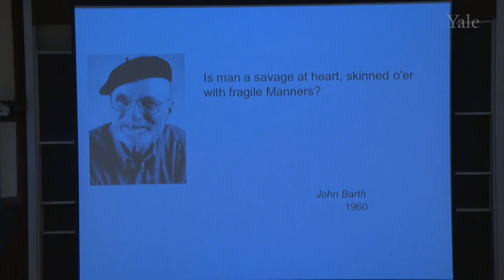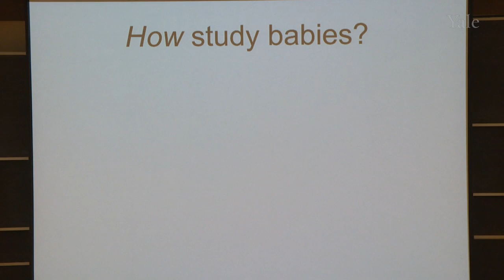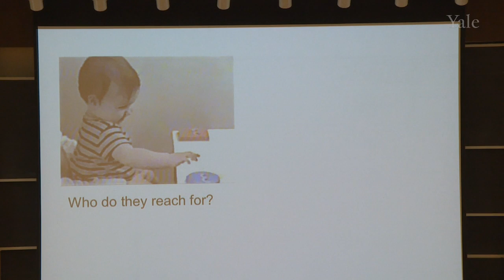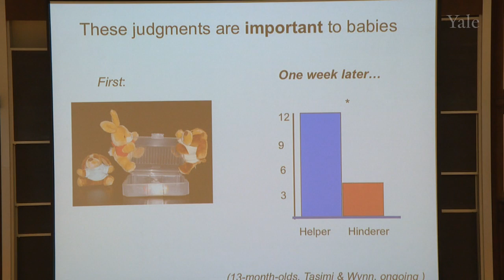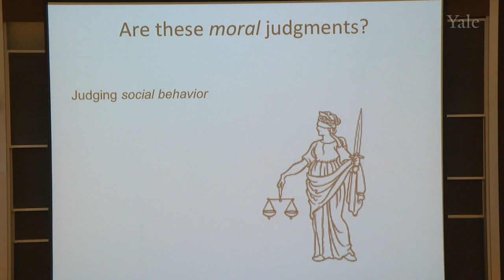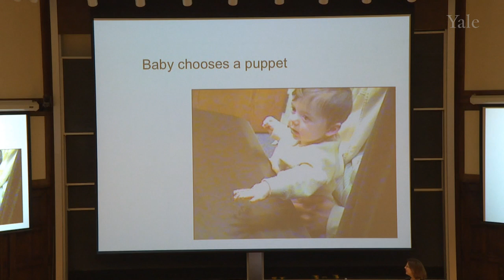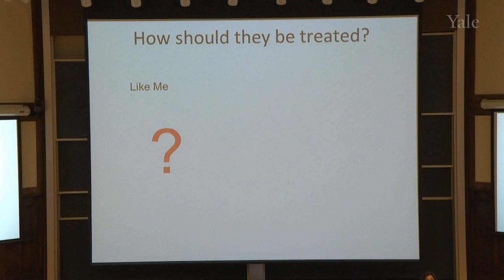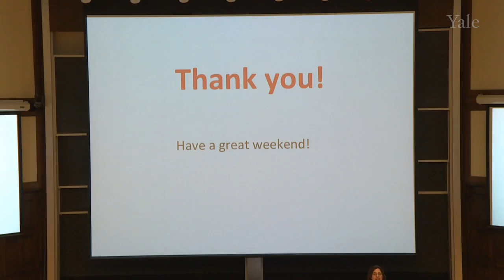4/9/16 Karen Wynn - When Babies Can Tell Us About Good and Evil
Science on Saturdays is an award-winning lecture series that features scientists whose passion for their work inspires us all. Each event involves a lecture by a Yale professor and engaging science demonstrations by Yale college students. Science on Saturdays provides an opportunity for Yale scientists and residents of New Haven and beyond to come together over a shared sense of wonder. On April 9th, Karen Wynn asks us the questions: Is morality inherent to the human condition? Are babies born knowing the difference between good and bad, or do they have to learn this?